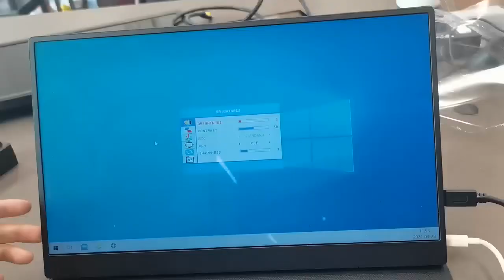Factory 15.6inch E-paper Display